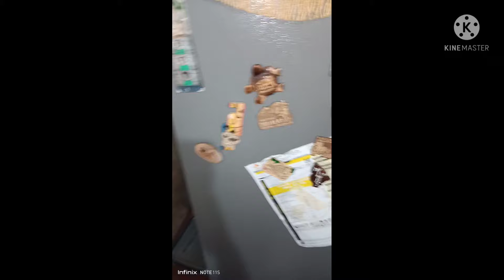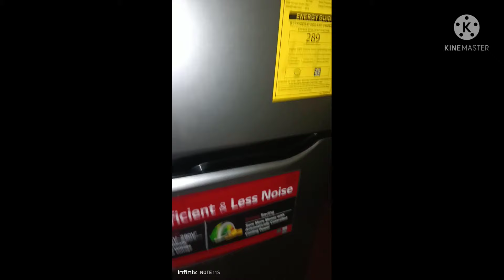Mga dahilan bakit ayaw na lumamig ang inverter na refrigerator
Anong dahilan bakit ayaw na lumamig ang refrigerator, Bakit ayaw na lumamig ang inverter na refrigerator,ayaw na lumamig ang Ref